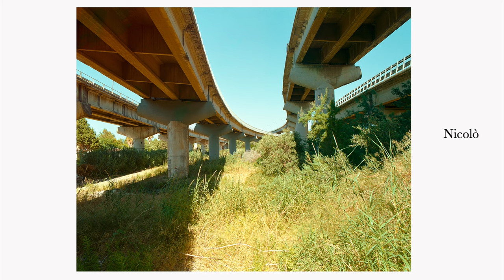shooting film in Sicily ☀️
Moments from Summer 2022 in my home-island, Sicily.
Together with Nicolò, Alessandro, Ermanno and Kori we hit the road to discover the hidden gems for the love of film photography.

Nicolò Rinaldi - Pentax 67 - Rolleiflex 2.8
Alessandro Indaco - Mamiya 7II - Leica M6
Ermanno Mancusi - Mamiya RB67 - Contax G2